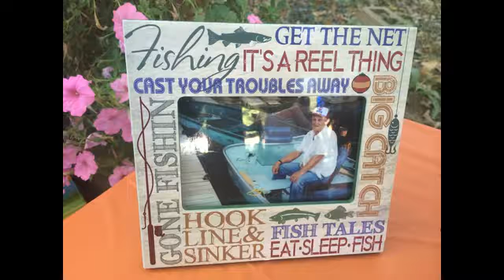Loving Memory of Dad ( John Dodson )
Cathy throwing 10 fishing corks with each of Dads children names into the lake in Loving Memory of Our Father who passed away on 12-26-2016.
John Dodson
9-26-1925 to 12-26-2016